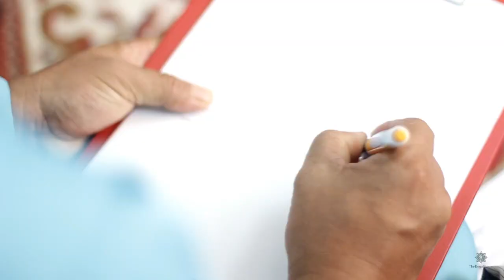Adib & Ira Ijabqabul Exclusive- Malay wedding video by THE ROYAL SALAM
Adib & Ira Ijabqabul Exclusive
Seremban

by The Royal Salam
editor jabenz
video latif karim, syed hamzah,
music ruth B